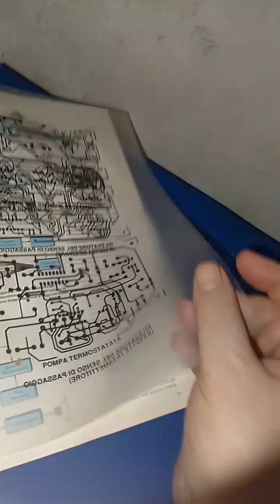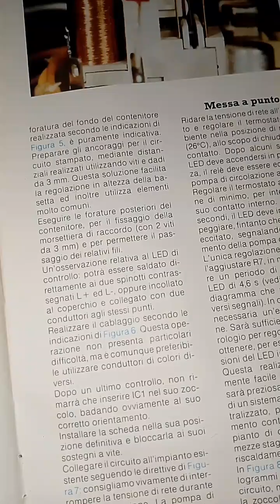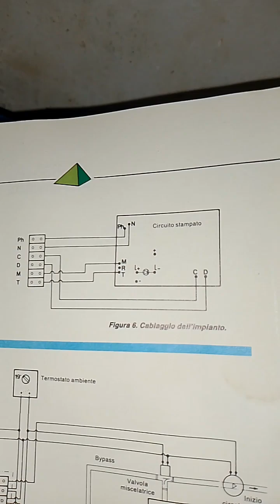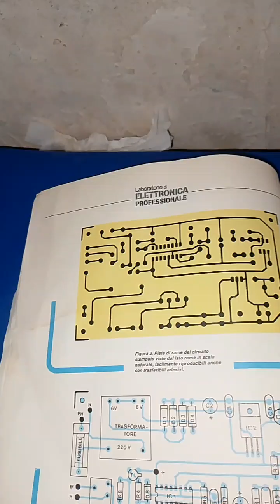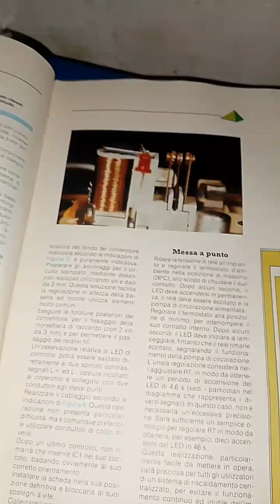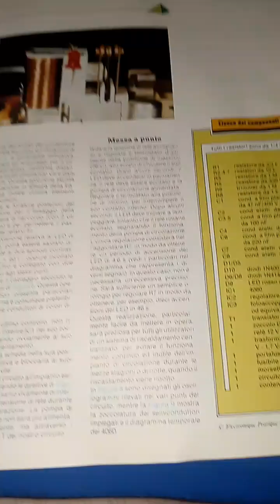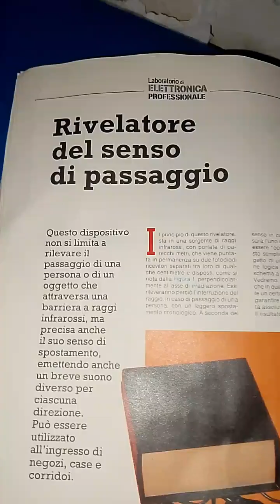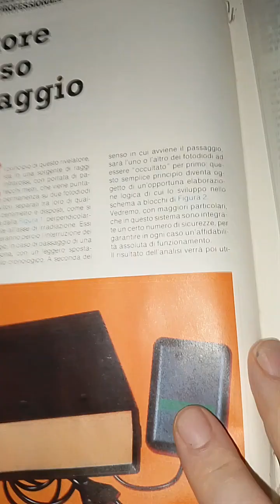Laboratorio dì Elettronica Professionale n.22 Gruppo Editoriale Jackson 2 parte